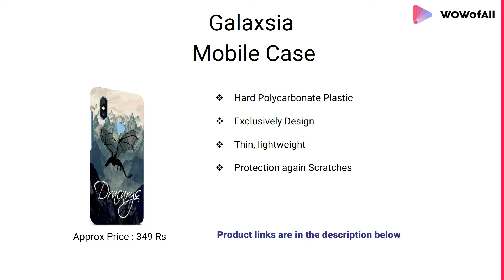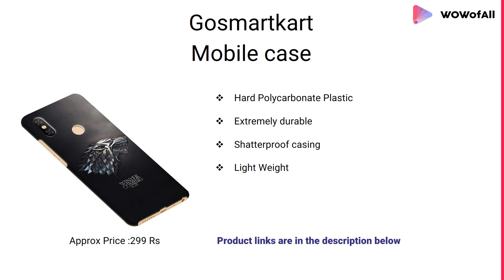Best Game of Thrones Mobile Cases for Redmi Note 6 Pro in India:Complete List with Features & Detail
8 Best Game of Thrones Mobile Cases for Redmi Note 6 Pro with price in India 2019

1.NH10 DESIGNS Mobile Case

- Scratches Protection
- Precise Cut-Outs
- Stylish
- Best Quality

2.Gosmartkart Mobiel case

- Hard Polycarbonate Plastic
- Extremely durable
- Shatterproof casing
- Light Weight

3.DASM United Mobile Case

- 3D Design
- Scratch Proof
- Best Design
- Maximum Protection

4.Humor Gang Mobile Case

- Premimum TPU Case
- Protect Screen
- Elegant Design
- Art Printed

5.Gosmartkart Case

- Extremely durable
- shatterproof casing
- lightweight
- Ptotective

6.Loister Mobile Case

- Sleek
- Light Weight
- Durable
- Best Printed

7.Galaxsia Mobiel Case

- Hard Polycarbonate Plastic
- Exclusively Design
- Thin and lightweight
- Protection again Scratches

8.NH10 Mobile Case

- Matte Finish
- Printed Slim Back
- Polycarbonate Material
- High quality UV Print

1.Designer Hard Case
2.GOT Designer Case

Which is the best Game Of Thrones Mobile Case for Redmi Note 6 Pro?
What are some Redmi Note 6 pro tips and tricks?
Why is my Redmi Note 6 Pro heating while charging?
Which is better, the Redmi 6 Pro or the Redmi Note 5 Pro?
Should I buy a Redmi Note 6 Pro?
How do you rate the Redmi Note 6 Pro?
Does VR work on Redmi Note 6 Pro?
Which is the best Game Of Thrones screen guard for Redmi Note 6 Pro?
Which is better, the Redmi Note 6 Pro or the Asus Zenfone Max Pro M1?
How can I buy the Redmi Note 6 Pro? It seems to get sold out in seconds.
What is your review about Redmi note 6 pro?
Should I Buy Game Of Thrones Mobile cases On Amazon?
Which is best game of thrones mobile case In India?
Should I BuY Game of Thrones Best Mobile Case In India?